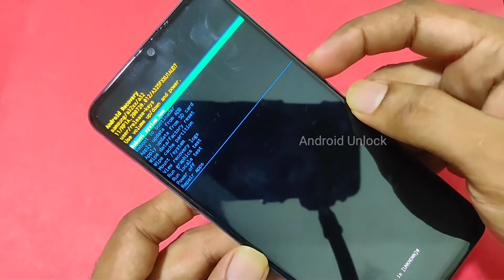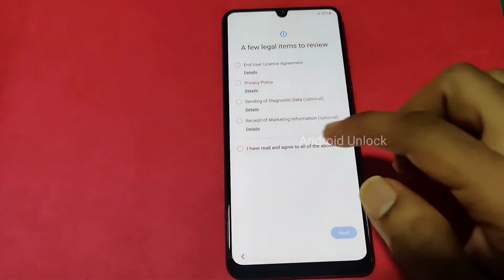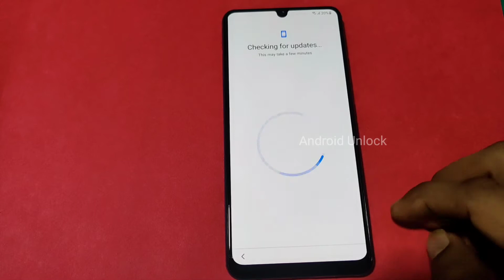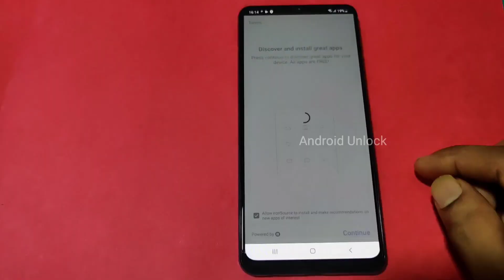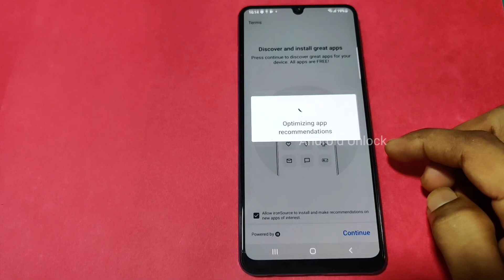Samsung M42 Pattern and Password Unlock | M42 Hard Reset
M42 FRP Bypass